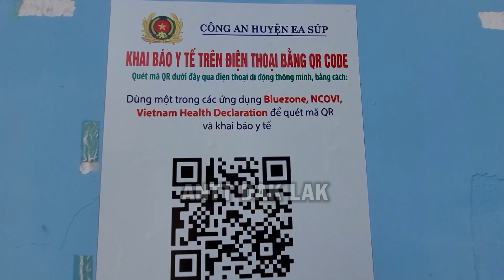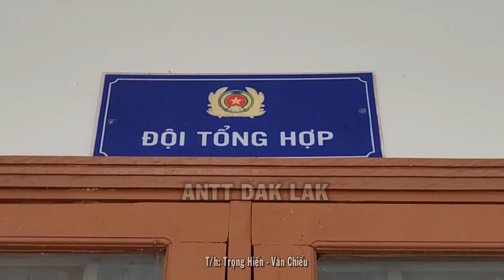Công an huyện Ea Sup phát hiện nhiều vụ việc vi phạm về kinh tế, môi trường và ma túy